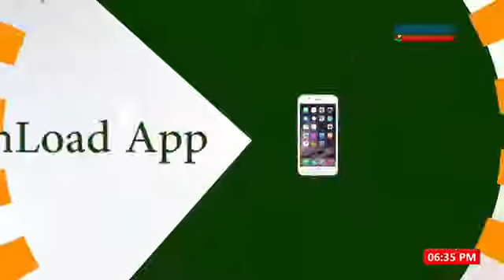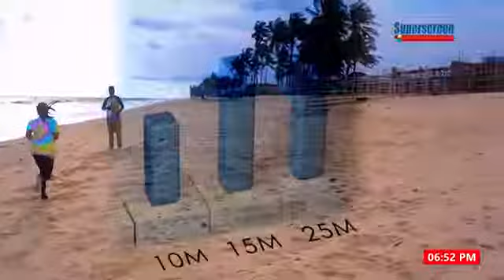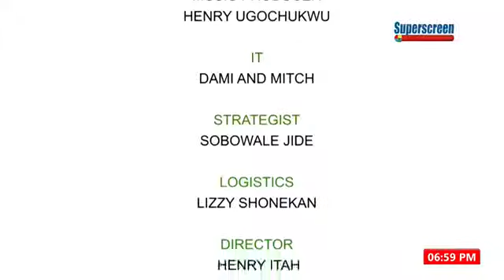FIIRO HOUSE TV REALITY SHOW EPISODE 4